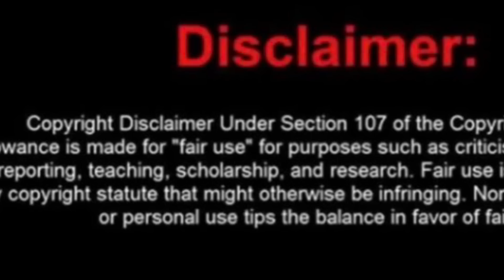What Erica Mena did to Mona Scott-Young🤦🏾‍♀️Let’s Talk to the News Reporter Aunt Ann.